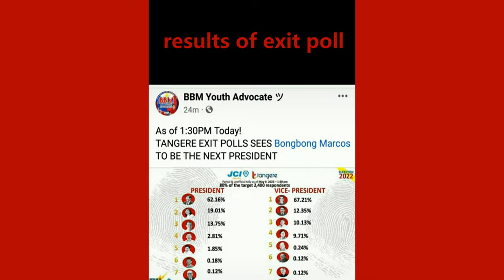exit polls result ng tangere